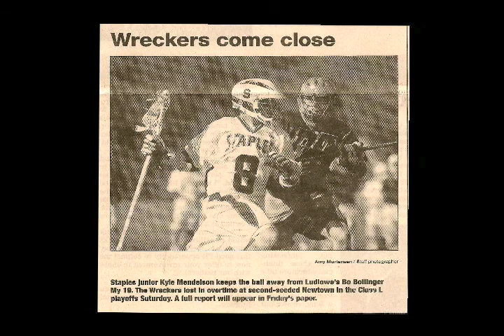# 8 Newest 07.15.09